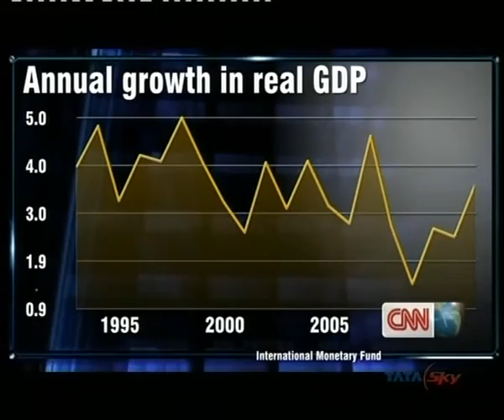Australia election: Abbott poised for victory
Tony Abbott's Liberal-National coalition appears on course for a decisive win in Australia's general election.

Early counting showed a swing to the opposition coalition in several states, with exit polls forecasting it would secure a lower house majority.